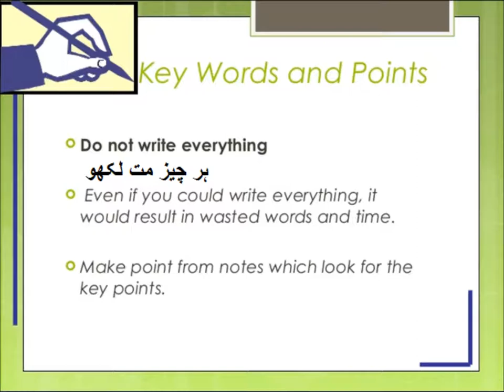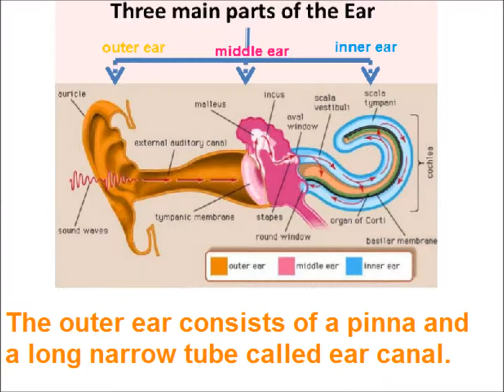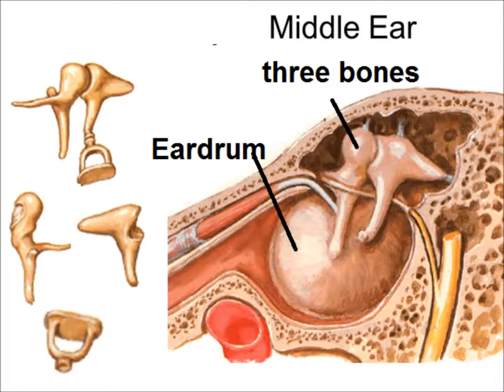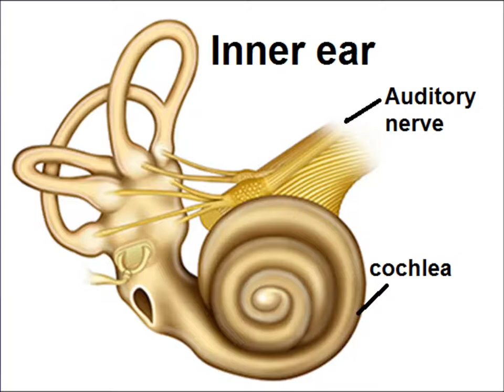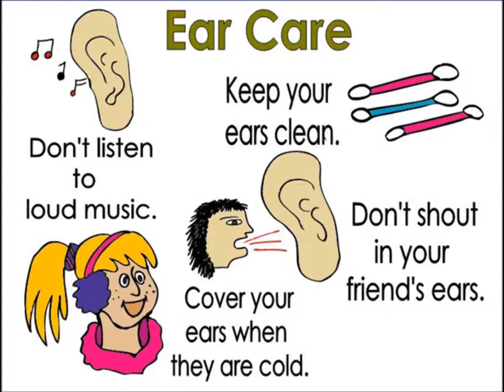Science 6 in Urdu/Sense of Hearing/L 3 ہم سنتے کیسے ہیں؟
Learn the structure and function of ear, hearing organ for grade 6 kids in urdu
n this video you learn Science of class 6 Punjab text book board of Pakistan. Because Urdu is our national language, but mother tongue is different.So difficult concepts are explained in Urdu. So that is why main language of instruction used in video is Urdu. one can  have videos on all subjects from class 1 to class 5 including Urdu, English, Math and science. you can find us on Facebook page Pakistan home school  and website pakistanhomeschool.com.